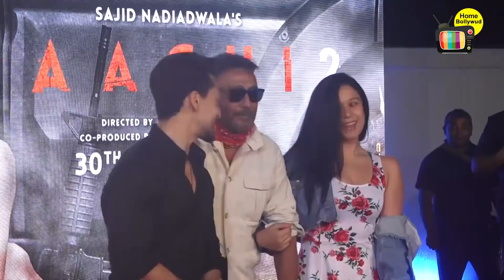Tiger Shroff Embarrassed Of Jackie Shroff's WEIRD BEHAVIOUR At Baaghi 2 Promotions